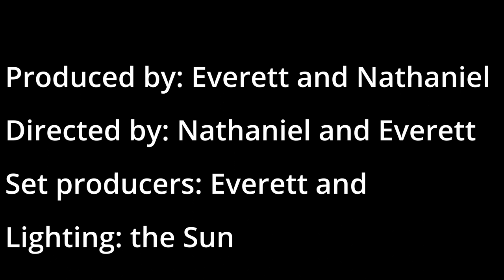Star Wars Stop Motion